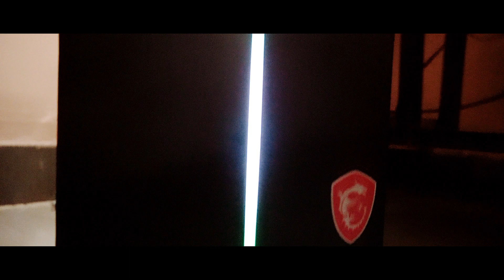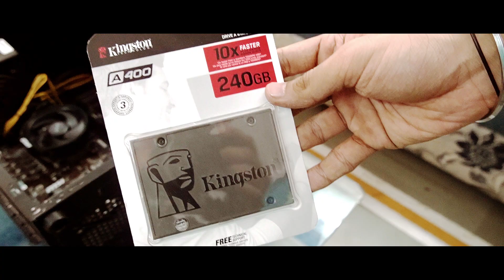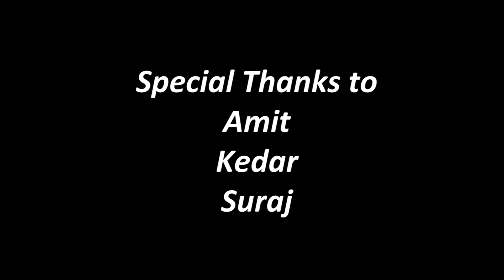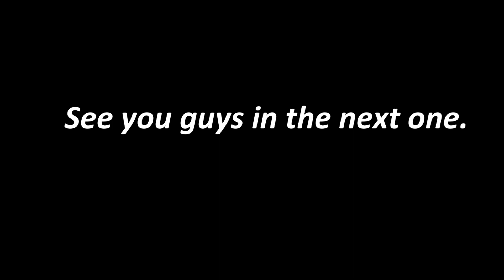Budget Gaming PC of 2020 in Rs 50000 | Cinematic PC Build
Tell me your dream Gaming PC Specs.

List of Components we've used
AMD Ryzen 5 3600 Desktop Processor 6
Gigabyte Nvidia GTX 1650 4GB
(We replaced Artis SMPS) with Corsair vs550
Kingston 240gb SSD
WD 1TB HDD
MSI B450 Motherboard
Ram vengeance 3200
Cabinet : Your Preference

Topics Discussed.
Introduction Gaming PC Build
Components used fro build
Rs. 50000 Budget Gaming PC build Cinematic

for latest tech news and some behind the scene. you will also get updates of new video and some of the best tech that don't usually end up here on the channel.